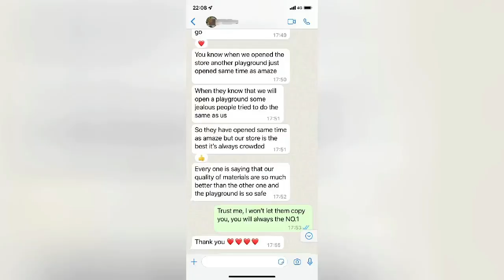Is it popular for Kids Indoor Playground with Cafe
RISEN Amusement Equipment Co.,Ltd is a design, production and sales as one company. Located in “China Educational Toy Industrial Base”---Wenzhou, where is the Industrial cluster with convenient transportation.
Our main products are outdoor playground equipment, indoor play toys, naughty castle, fitness, swing, seesaw, spring rider,rubber etc., which are used for school, kindergarten, community,park,shopping mall etc.. We have got ISO14001：2004， IOS9001，SG, CE, ASTM. Our products are sold to Europe, American, The Middle East, Austria, Southeast Asia and all around the world.
RISEN has 10 years experience of playground equipment, we comply with standard (EN1176. SII, etc.) strictly from design to production. As per to client’s area and concept, we will supply overall design plan, control the quality ,arrange fast delivery, give installation guidance and patient after-sales service. To give you one -stop service. To save your time.
RISEN always provide you with qualified products, professional suggestion and solution, serve the society , create a better future.  Let’s grow up together.